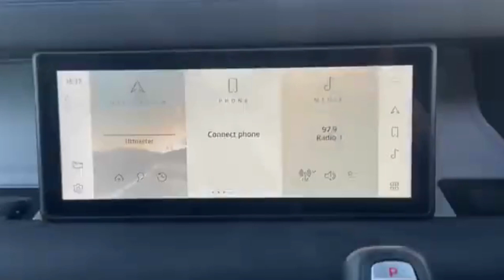Land Rover Defender 90 | Walkthrough | Angus MacKinnon Ltd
Quality Used Cars, Service & MOT, Bodyshop, Car & Van Hire